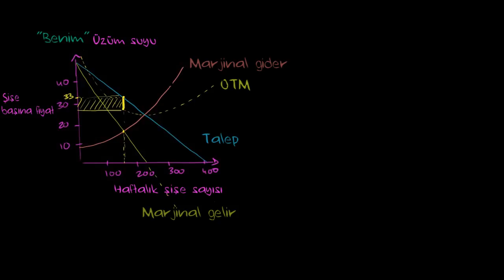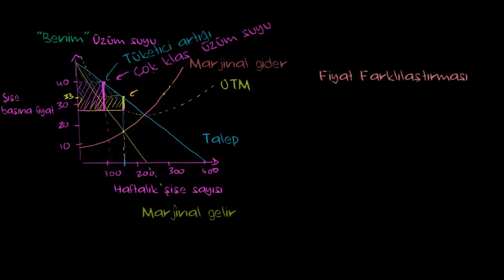Birinci Derece Fiyat Farklılaştırması (Mikroekonomi)